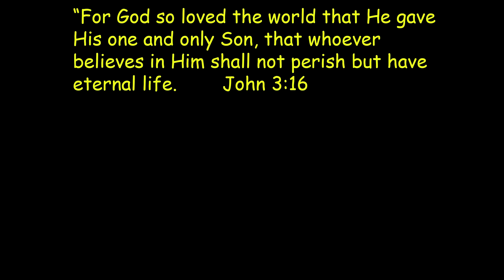Hide And Seek Rescue With Green Lantern Batman